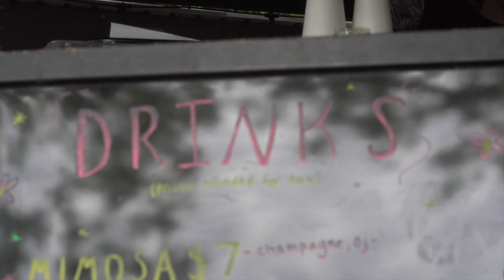The Bee & The Biscuit Sunday's Brunch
A beautiful morning brunch with The Perfect Play.